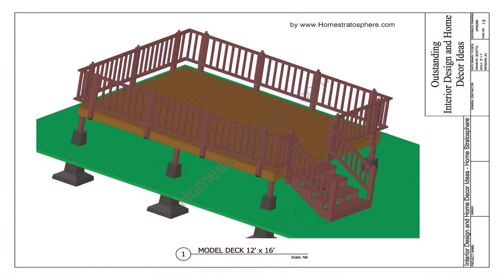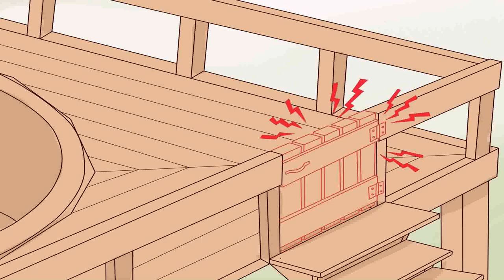Oval Pool Deck Plans Free